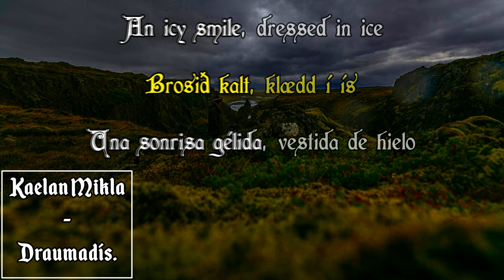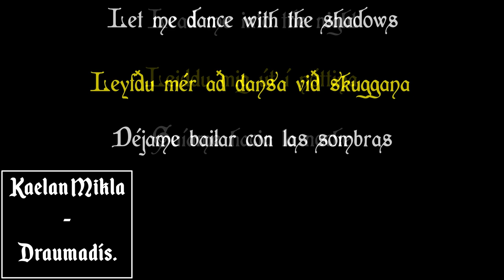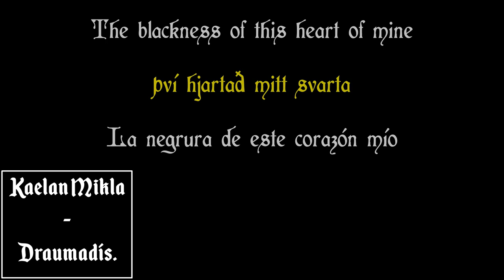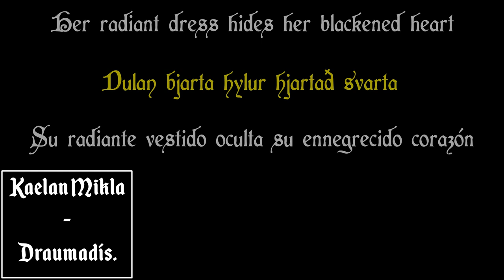Kælan Mikla - Draumadís (Lyrics / Letra)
A Kælan Mikla song!

"Dulan bjarta hylur hjartað svarta
Her bright dress hides her black heart".

Love from the beauty Iceland.